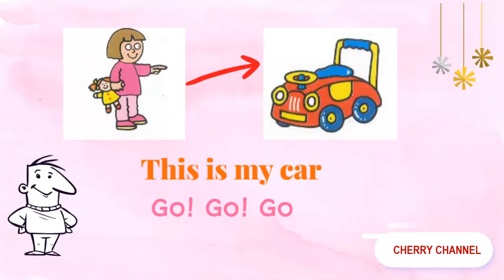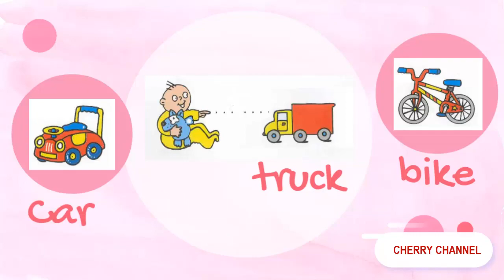Fingerprints 1 - Unit 2: My Family - Lesson 2: Go Go Go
Student Book 1, Caroline Linse, Elly schottman, Unit 1 School
Top những bài hát Tiếng Anh hay nhất dành cho trẻ em, học Tiếng Anh qua bài hát có lời một phương pháp học Tiếng Anh hiệu quả